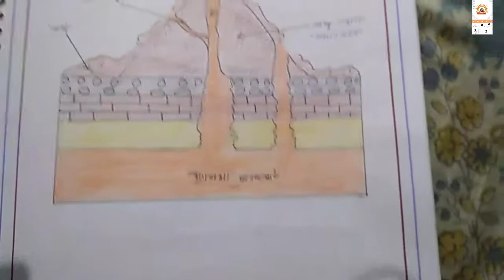পাঠপরিকল্পনা অষ্টম শ্রেণি অগ্ন্যুৎগম/ learning deasign about volcanism